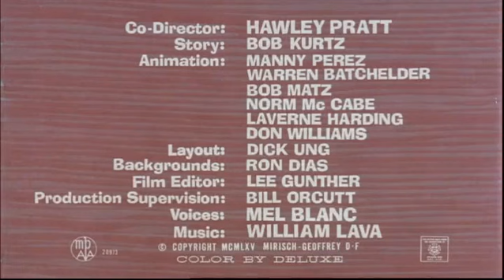Pink Panther - Pickled Pink | S01 Ep05 The Pink Panther Show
"The fun never goes out of style."

The Pink Panther is an American media franchise primarily focusing on a series of comedy-mystery films featuring an inept French police detective, Inspector Jacques Clouseau. The franchise began with the release of the film The Pink Panther in 1963.

Cartoons cartoon toons tooniverse anime animations animated series tv shows 90s cartoons childhood show nostalgic cartoons retro Pink panther the pink panther show kids childrens 123 abc pink tv shows PINK PANTHER Pink Panther The pink panther show